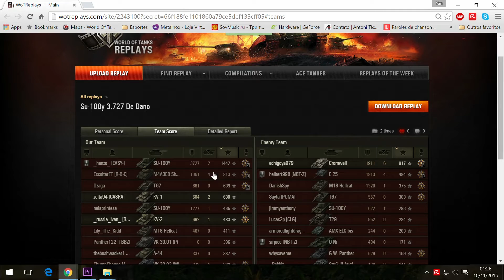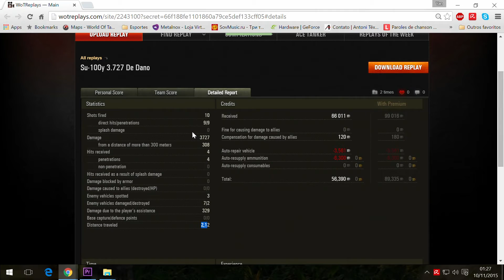Introdução dos Caça tanques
- Olá pessoal do Brasil que também curte muito o World of Tanks, estou aqui para divulgar o meu canal para vcs!!!

É o melhor jogo sobre tanques da segunda guerra mundial.